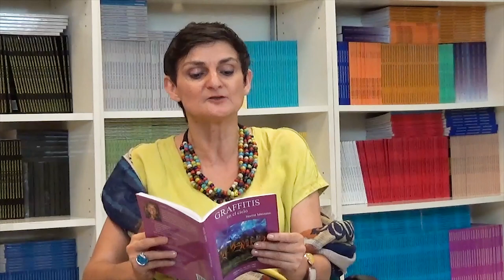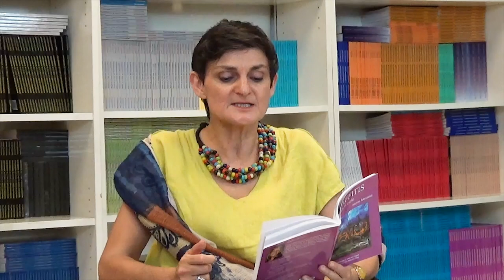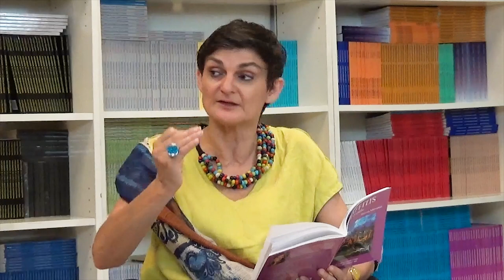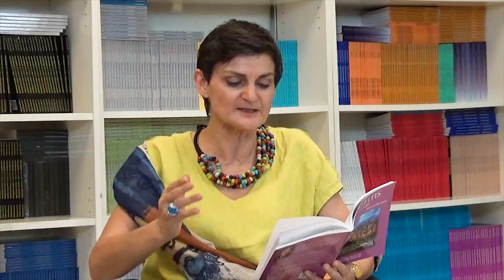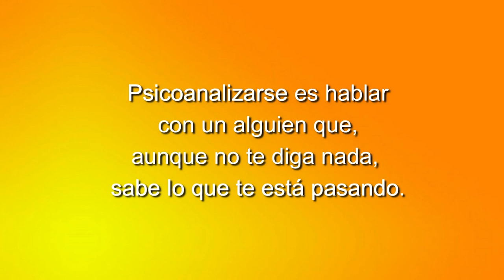64 LOS CUENTOS DE NORMA: ADÁN Y EVA